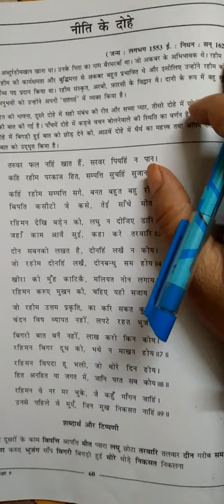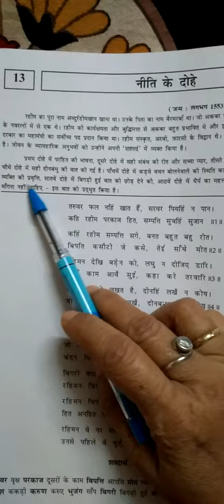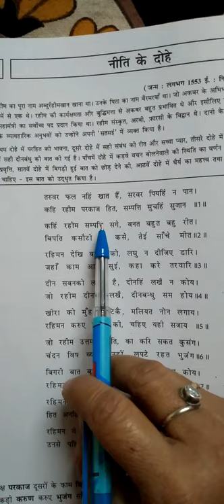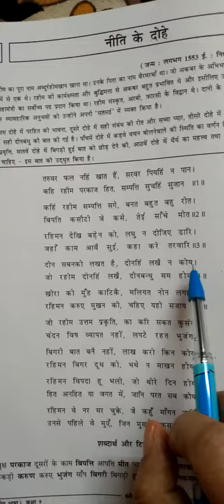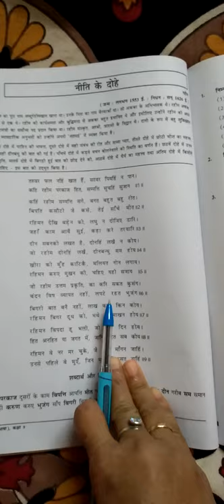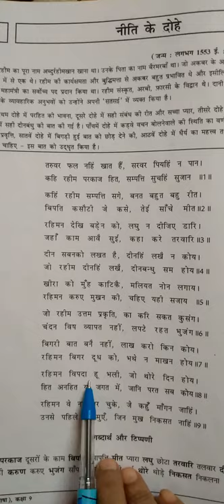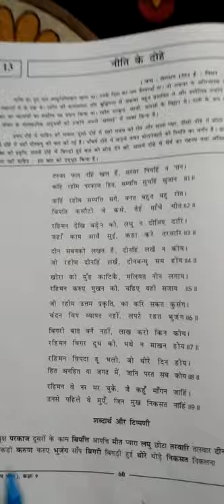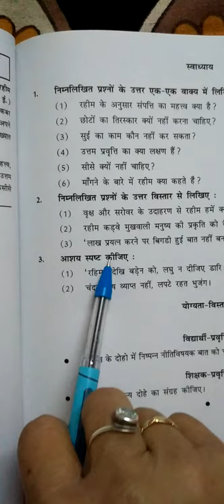Std-9 hindi chep-13 niti k dohe Date-5-12-20